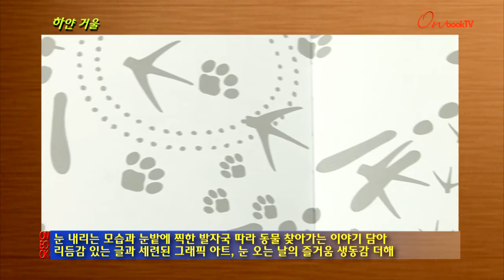[온북TV]하얀 거울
일본의 대표적 그래픽 디자이너 아오이 후버 코노
눈 내리는 모습과 눈밭에 찍한 발자국 따라 동물 찾아가는 이야기 담아
리듬감 있는 글과 세련된 그래픽 아트, 눈 오는 날의 즐거움 생동감 더해